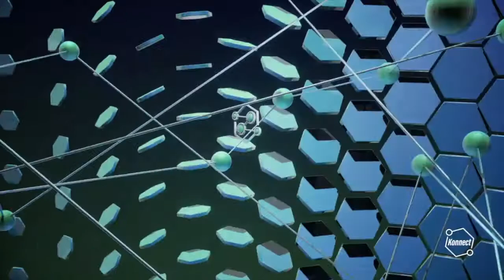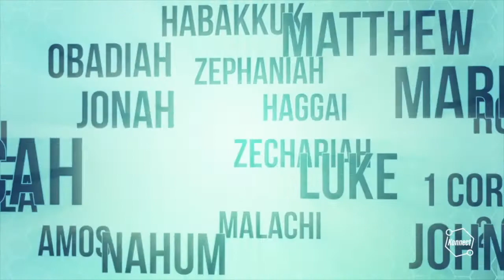Fishermen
Tune in to learn what it means to be “On a mission to go fishing for people.” What does that mean? Watch this video to see if there’s anyone at Kinect HQ who knows about this kind of fishing!